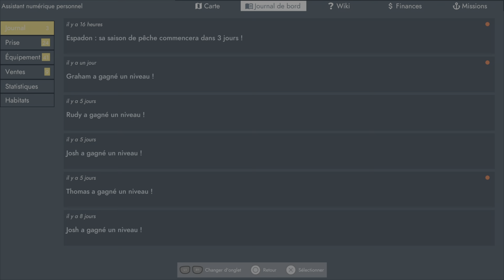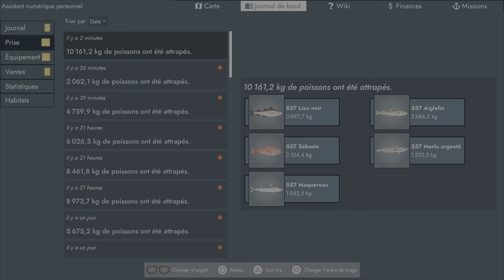Fishing: North Atlantic PS5 trophée 100 tonnes d'églefin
Vous avez pêché 100 tonnes d'églefin